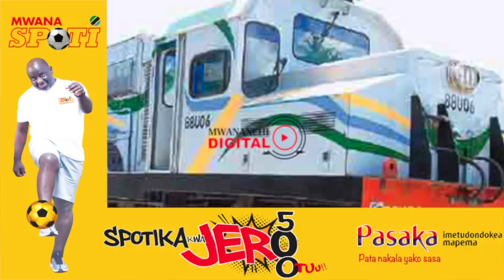WATUMISHI WATANO WAFARIKI DUNIA KWA AJALI YA TRENI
Watumishi watano wa Shirika la Reli Tanzania (TRC)  wamefariki dunia  baada ya treni ya uokoaji kugonga kiberenge machi 22,2020 .